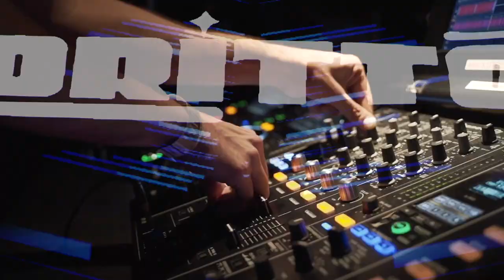DRITTO - Let Your Body Move @ Quantum in Brooklyn, N.Y.C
Brooklyn, New York City it was an amazing time at Quantum. The Crowd, the vibes, the memories where all on point and I can't wait to see you all again soon !!! 🤟😈

▶️ Stream/Download Song:
DRITTO - Let Your Body Move (Original Mix)